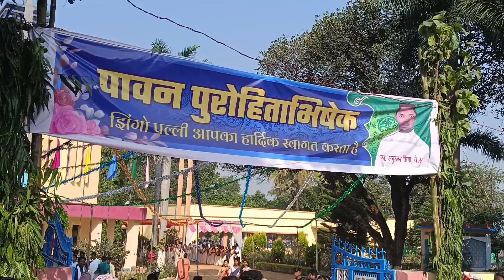बिशप स्वामी डॉ. अन्तोनिस बड़ा (डी.डी.) अंबिकापुर धर्मप्रांत l पवन पुरोहित अभिषेक l झिंगो पल्ली l